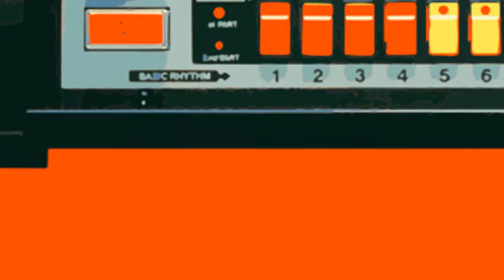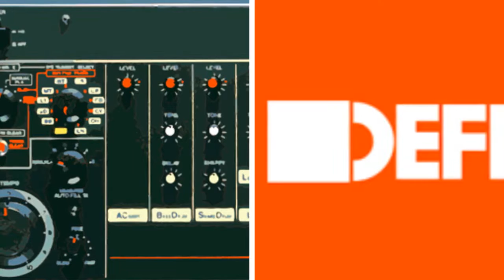Transistor Renaissance 8x8 Edition - House Samples & Loops - By Loopmasters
Transistor Renaissance 8x8 Edition (by visionary house musician Rogue D) follows the previous sample packs from Defected artists Franky Rizardo, Copyright and Shovell by receiving five star feedback from DJs across the board.

Sharing the same standards of consistent quality and pioneering electronic music, Rogue D and world-renowned house music label Defected Records make the perfect partnership. This pack contains all the DJ tools you will need to form the foundations of forward thinking house music - influenced, like Rogue D is, by techno, old school garage and deep house.

Check out the demo and login to download your free taster samples